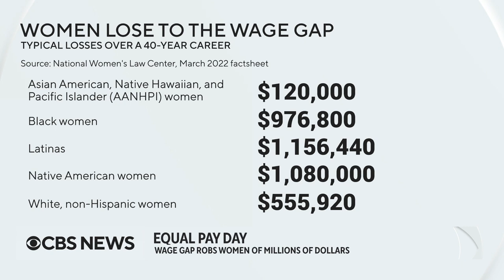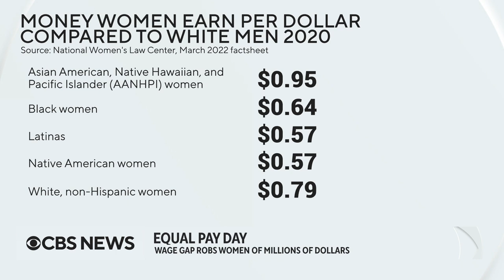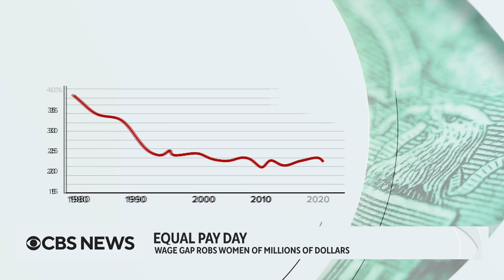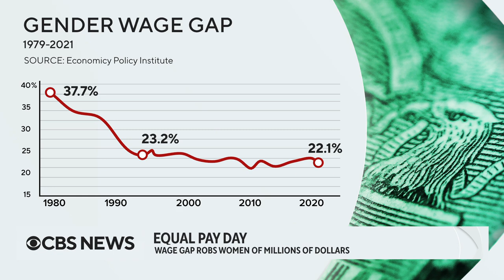Equal Pay Day: Wage gap robs women of millions of dollars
March 15 marks Equal Pay Day in the United States, how long into 2022 women had to work to make as much as men earned just in 2021. CBS News reporter Sarah Ewall-Wice joins CBS News’ Meg Oliver and Jim Axelrod on Equal Pay Day to talk about the latest numbers.